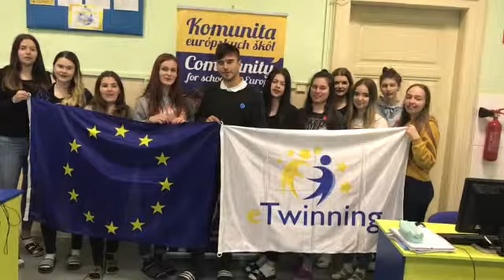Europe Day 2019